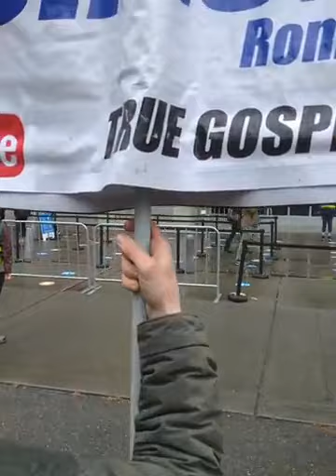Vacinne Clinic Preaching (the comming wrath)